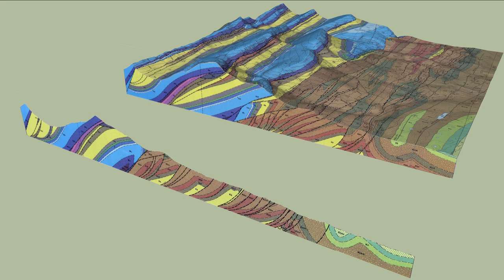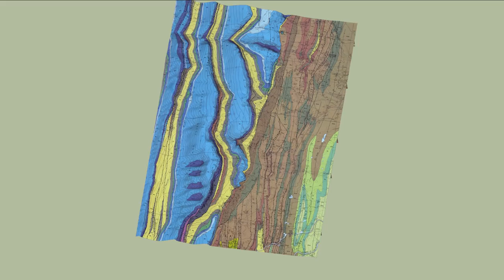Castle Reef Montana HR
Compilation and animation using Trimble SketchUp by:
Paul Karabinos, Department of Geosciences, Williams College
To read about how this was made download the file:
Constructing 3D Block Diagrams, which can be found here:

Geologic map and cross-sections by:
Mudge, M.R., 1968, Bedrock geologic map of the Castle Reef Quadrangle, Teton and Lewis and Clark Counties, Montana, U.S.Geological Survey, Map GQ-711.